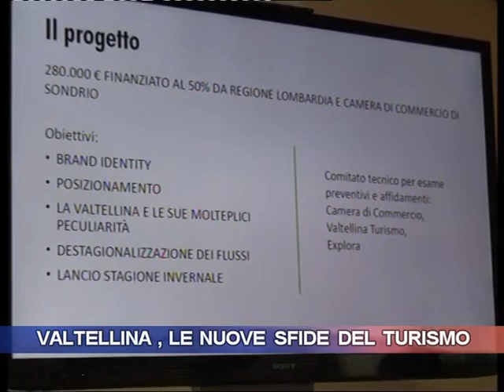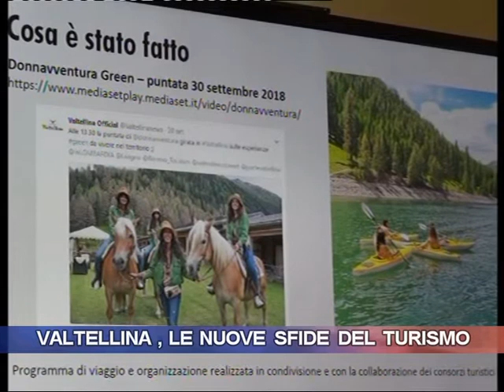Valtellina, le nuove sfide del turismo